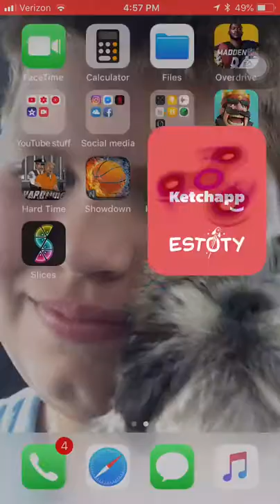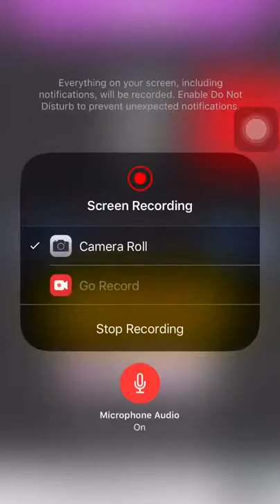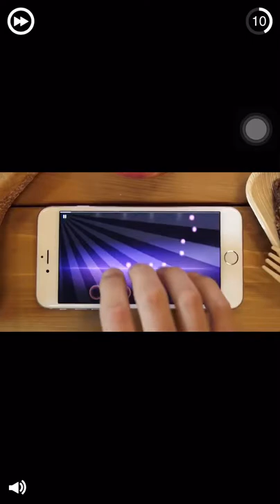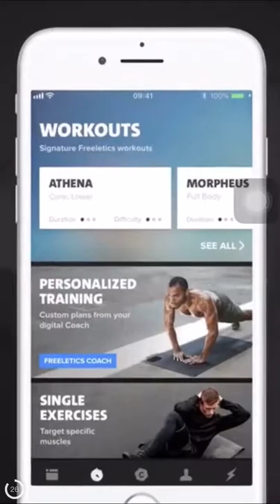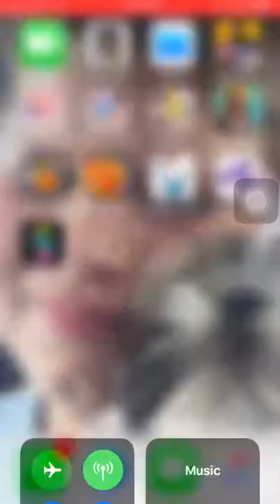Fidget spinner (AWESOME GAME)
Sorry haven’t posted in a long time